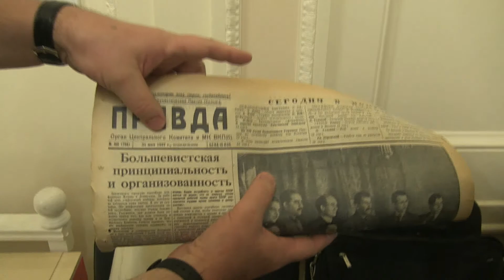2017-05-31 Boris Postovskii 80